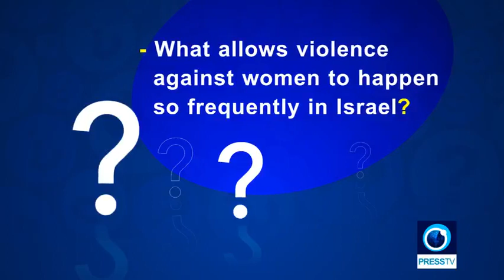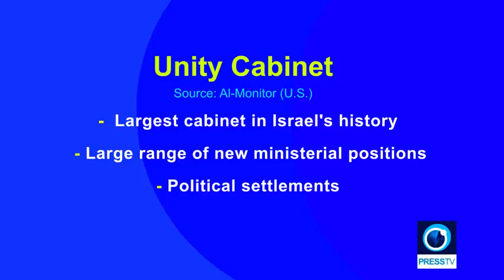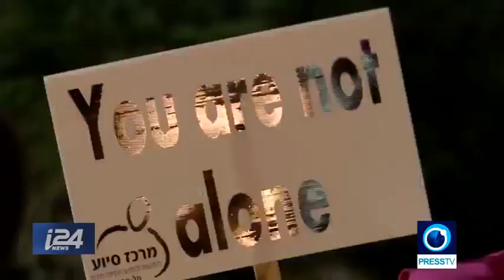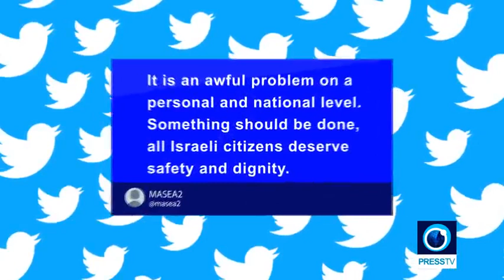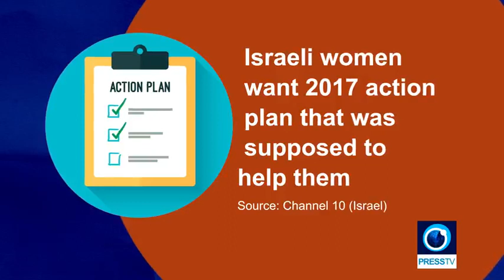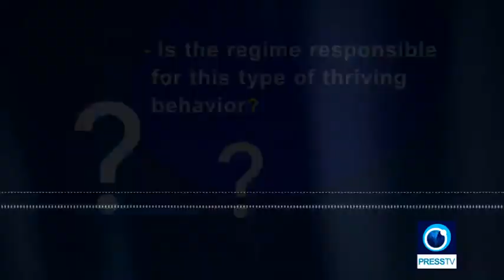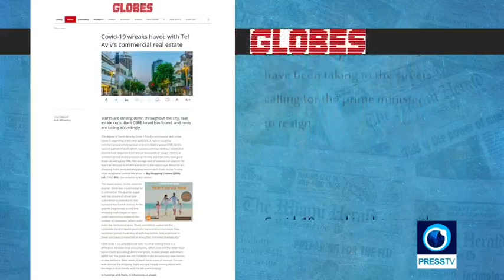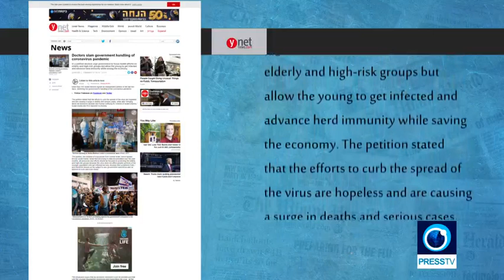Murdering women | Inside Israel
Women's rigts are being violated on a daily basis in Israel